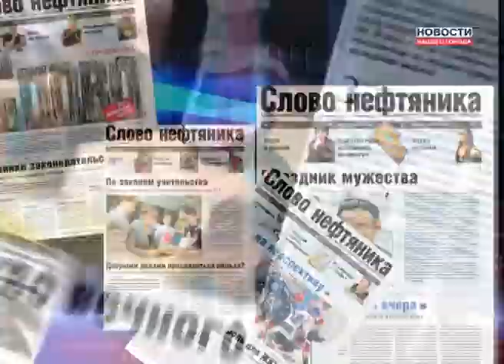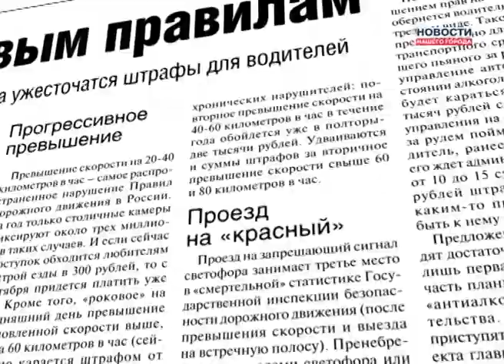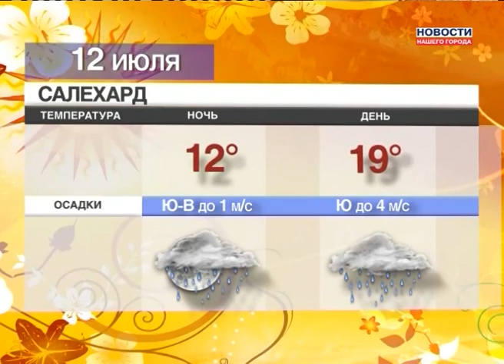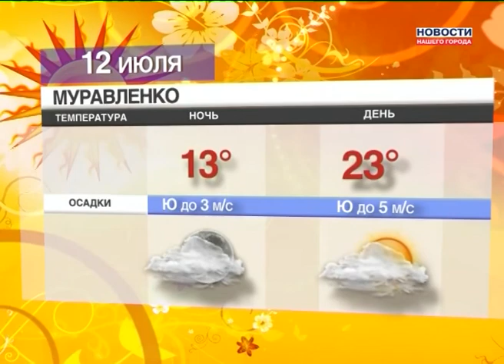11.07.2013 Новости Нашего Города